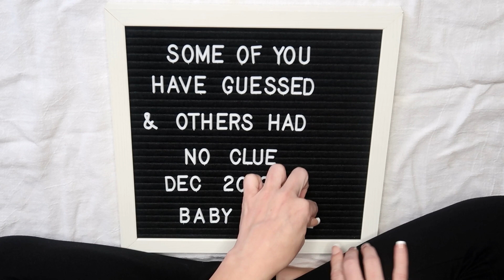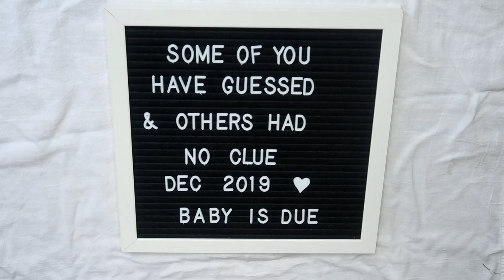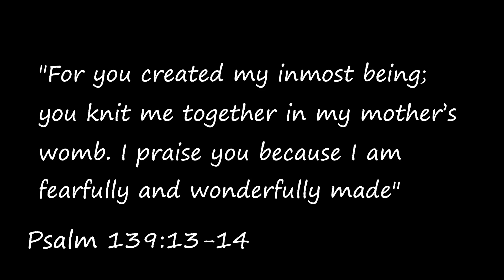PREGNANCY ANNOUNCEMENT | GENDER REVEAL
John 3:16 -  For God so loved the world that He gave his only begotten Son, that who so ever believeth in Him should not perish but have ever lasting life.

Some of my favorite non natural cleaning products:

Bar Keepers Friend
Sprayway Glass Cleaner
Lemon Pledge
Lemon Pinesol
Lysol Toilet Bowl Cleaner